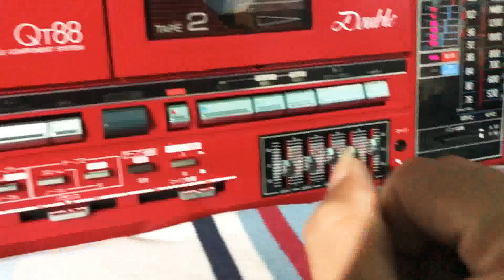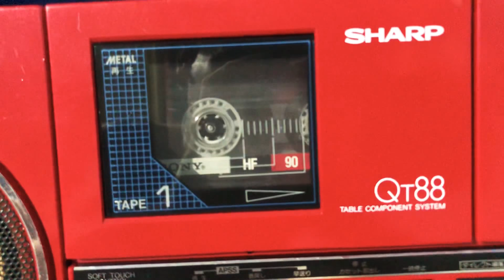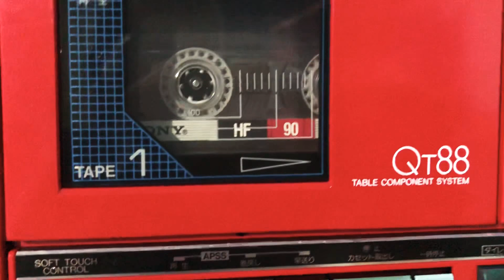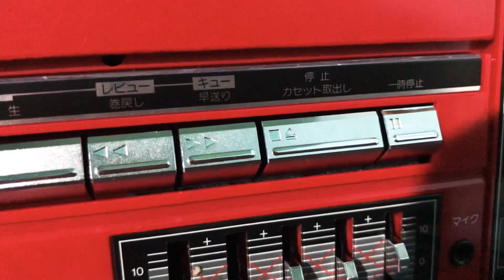SHARP QT-88 89 90 ĐT 0974.037.038 (30/04/2018 )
SHARP QT 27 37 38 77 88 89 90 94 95
Thanh Tuấn Radio Cassette
Đ/c Khu Đô Thị Mỹ Phước 3 . Tỉnh Bình Dương